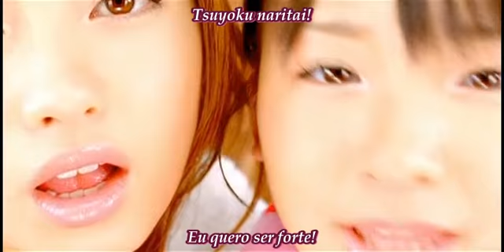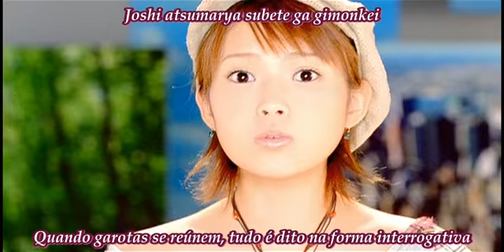Morning Musume - HEY! Mirai [Legendado]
Hey! Mirai é uma música do 5º álbum do Morning Musume, Nº 5, lançado em 2003.